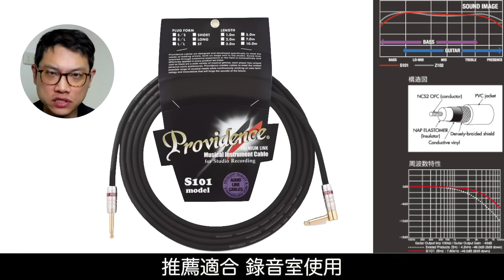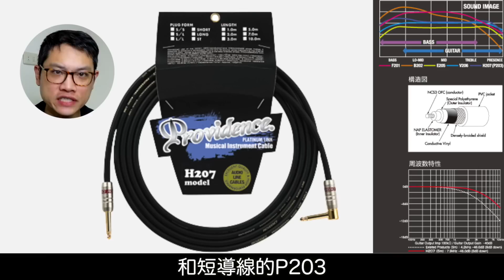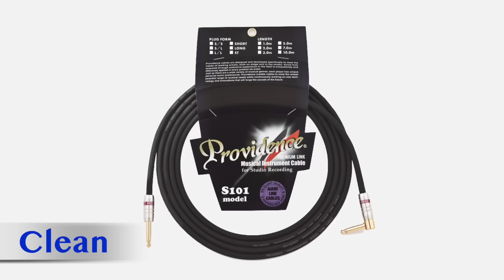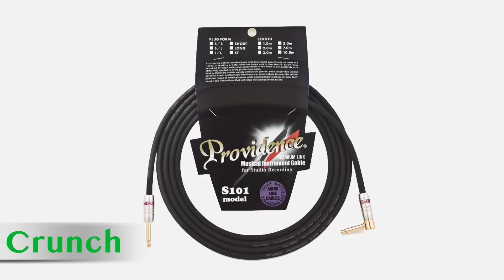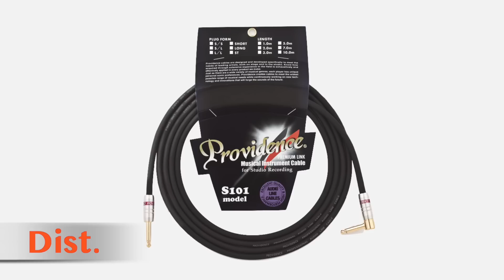導線不同聽得出來嗎？我直接送你！Providence全系列解析試聽【葉宇峻彈吉他#228】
不同的導線對於不同屬性的音樂或是使用有差嗎？直接彈給你聽。
這集只要

2.在下方留言“我喜歡xxxx，葉宇峻彈吉他好帥“

活動從今天起為期一個月，我會在2019/6/29從留言中抽出一名朋友，送給你一條你喜歡的導線喔！

當然也歡迎支持我和我購買導線，歡迎私訊我 Line:paupauband
＊本集活動以台灣區琴友為主＊

以理論建構觀念輔佐技術練習，以學習音樂的方式帶你一起進步成長。

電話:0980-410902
LINE:paupauband
Skype ID:paupauband2
微信:paupauband
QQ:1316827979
微博:葉宇峻彈吉他
優酷:葉宇峻彈吉他2

Providence Taiwan Dealers:
亞都音樂